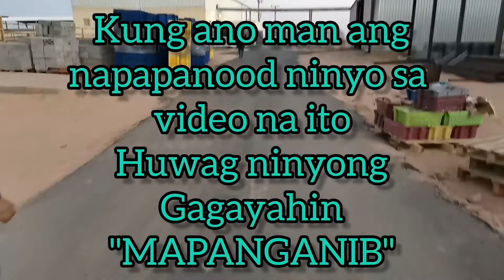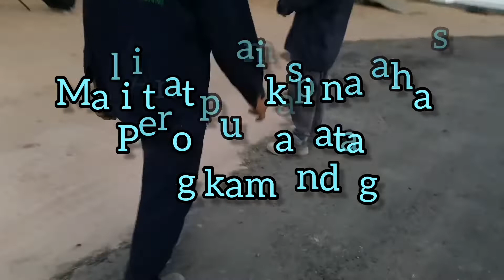"SANDVIPER SNAKE" Grabe! Maliit at maikli pero napakakamandag!